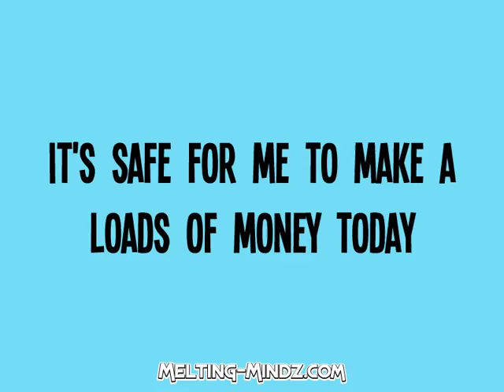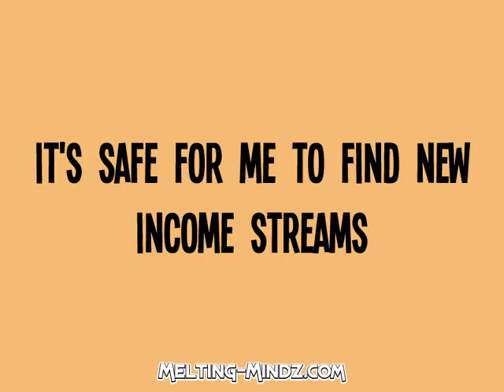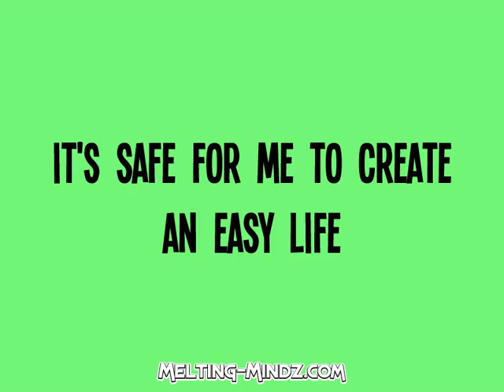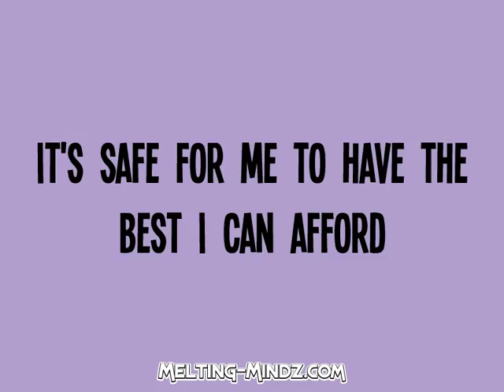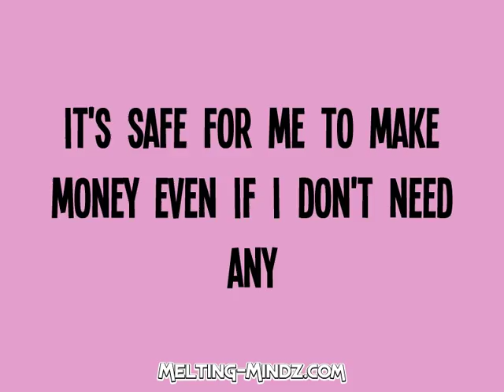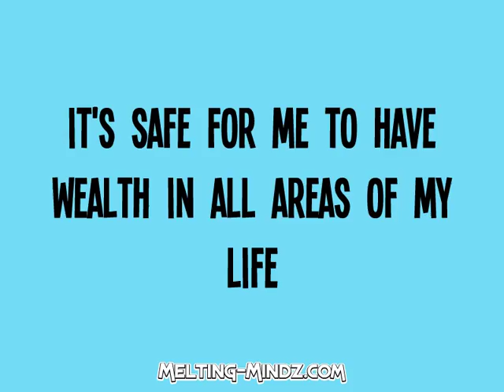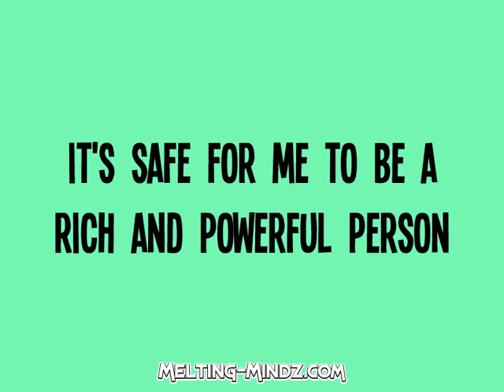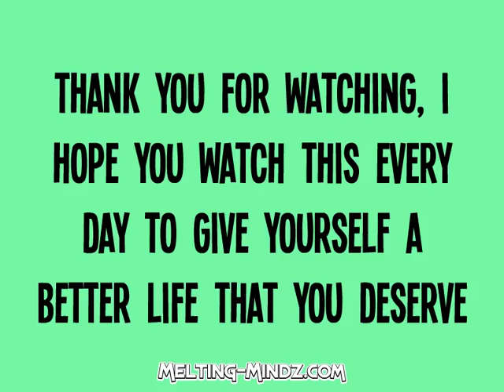Powerful Affirmations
Do you lack? You deserve to have everything you desire. With these powerful affirmations, you will train your mind to receive all the riches you deserve.